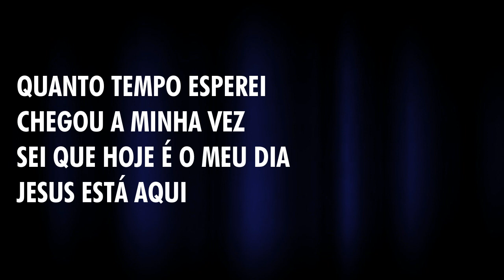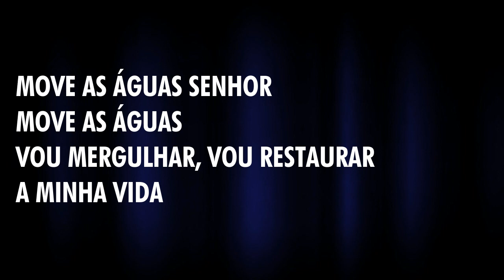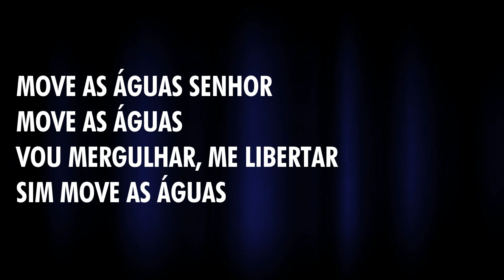LEONARDO FELICIANO - MOVE AS ÁGUAS (BATERIA)